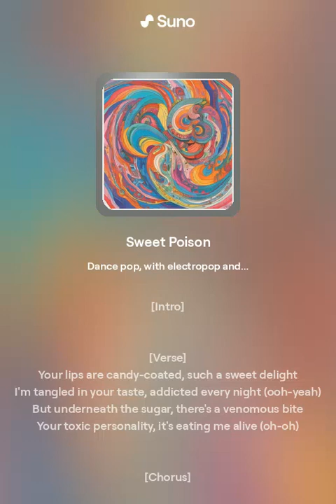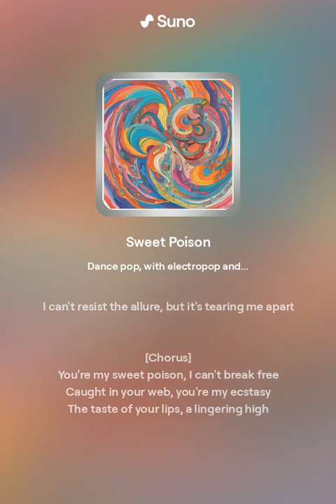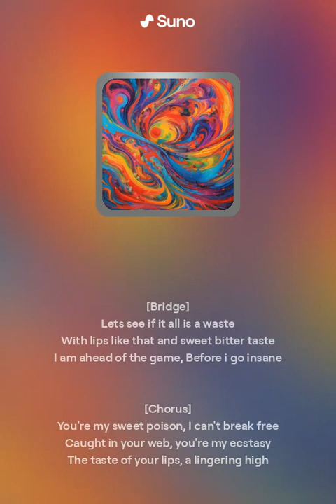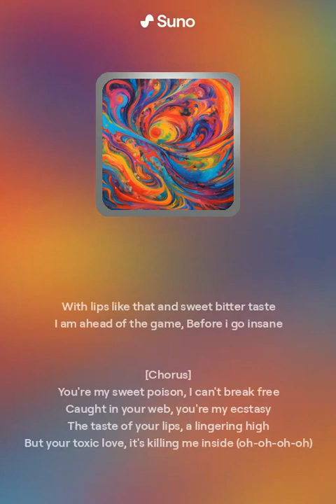Sweet Poison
Don't miss out on the latest releases and playlists curated just for you.

Stay updated with all my latest tracks and projects by following me on Spotify.

Let's keep the music playing! 🎶 Your lips are candy-coated, such a sweet delight
I'm tangled in your taste, addicted every night (ooh-yeah)
But underneath the sugar, there's a venomous bite
Your toxic personality, it's eating me alive (oh-oh)

[Chorus]
You're my sweet poison, I can't break free
Caught in your web, you're my ecstasy
The taste of your lips, a lingering high
But your toxic love, it's killing me inside (oh-oh-oh-oh)

[Verse 2]
You're like a drug that I can't quit, I'm caught in your trance
I'm drawn to all your charms, but it's a dangerous dance
You're the fire that consumes me, burning me down
I can't resist the allure, but it's tearing me apart

[Bridge]
Lets see if it all is a waste
With lips like that and sweet bitter taste
I am ahead of the game
Before i go insane